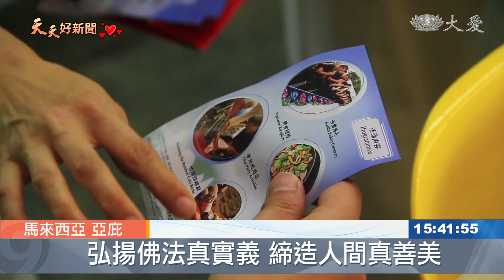族裔融合！三節合一邀約浴佛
趁著慈濟三節合一即將到來，馬來西亞亞庇慈濟志工奔走在社區宣導浴佛，希望邀約民眾參與5月12日的典禮，藉此弘揚佛道、孝道和善道。

佛誕節邀約民眾浴佛，亞庇慈濟志工向店家講解慈濟的三節合一。

慈濟志工 李尤鳳：「因為也是三節合一，也希望透過這樣子的一個邀約，也讓更多的會眾更加認識慈濟。」

邀約民眾參與圖形浴佛，不只是感受宗教氣氛，更重要是傳達佛誕節意義。

慈濟志工 鄭素琴：「我們通常都是來這些商區商店，有的他們會懂得什麼是浴佛，有些不懂，我們就稍微自我介紹，然後解釋給他們聽，這浴佛的意義這樣。」

民眾 鄧秀珍：「慈濟的人做每一樣東西，他們都不會說去排斥一個人，不會分種族，這個是我最崇拜他們的。」

慈濟三節合一，志工奔走在社區宣導邀約，也藉此弘揚佛道、孝道和善道。

吳勇樻 謝念祥 馬來西亞報導